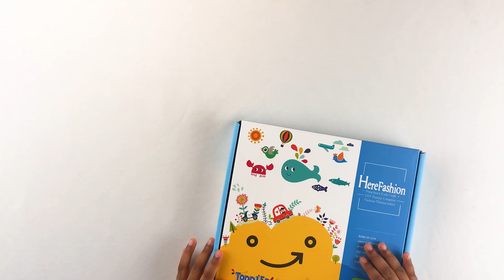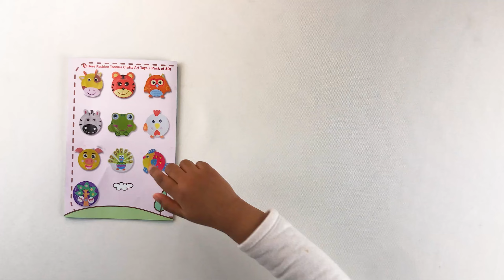Corper Toys - HereFashion Paper plate craft kit | DIY Paper plate craft kit for Toddlers 🐠🐮🦚🐅🦓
* In this video we are unboxing HereFashion toddler craft kit and we made 10 beautiful paper plate crafts. It has everything you and your little one to assemble the project.

* HereFashion Toddler craft kit includes 10 Paper plates, 10 Cardboard cut-outs, 4 Double sided Tape with Detailed Instructions.

* The kids can pretty much do it on their own. The instructions has pictures and words to make it really easy. Good for Ages 3+

Benefits :
- Fine Motor skills
- Creative Imagination
- Communication

Warning :
- Small parts Not for children under 3 years
- Adult Supervision is required